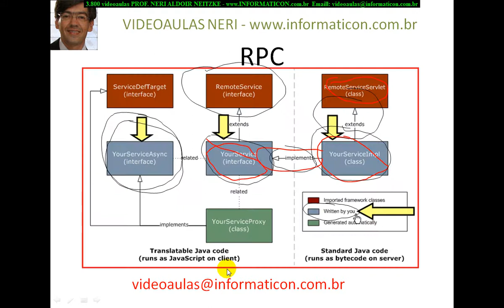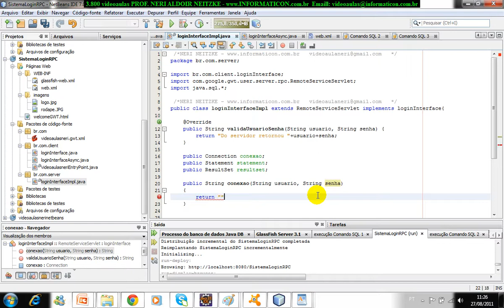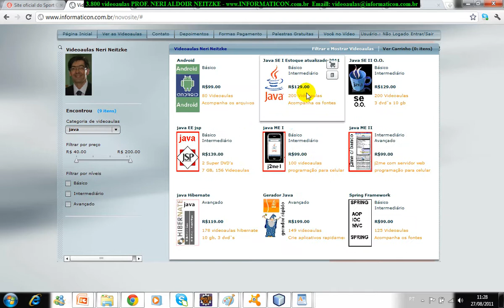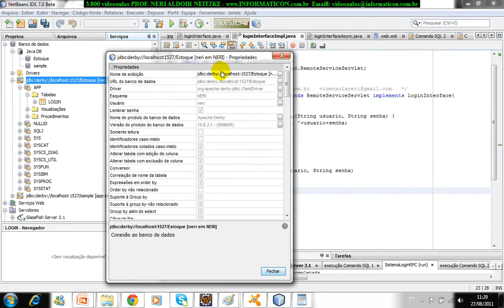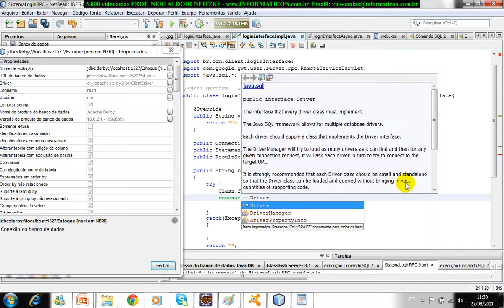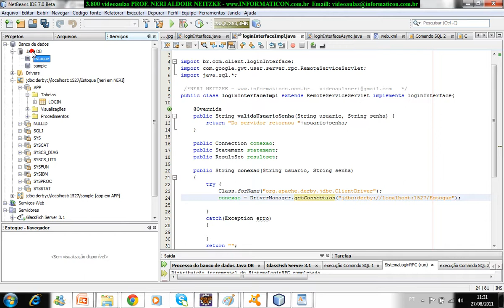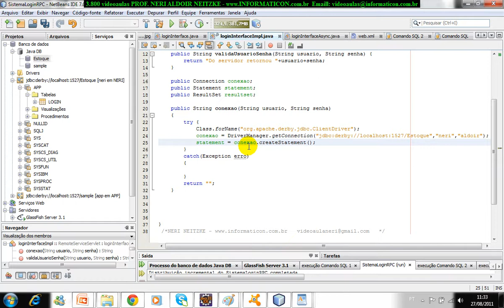aula 3841 gwt server side statement Connection ResultSet DriverManager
Bem vindos ao curso de GWT.